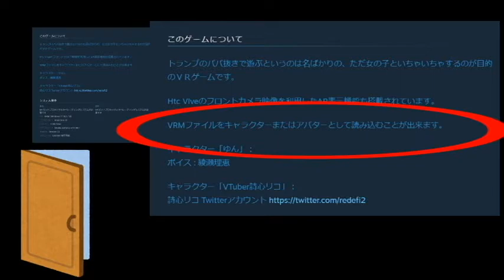v.s. Old Maid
Old Maid とは「古き良きメイドさん」
ではなく
「ババ抜き」の事である。

（初投稿）